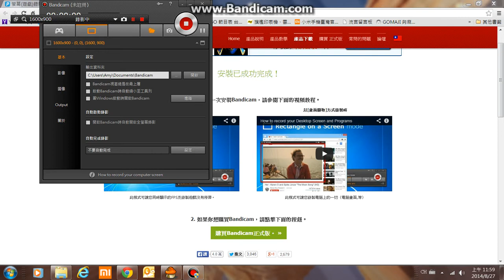Classic(經典冒險島)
Classicms 想玩可以上網搜尋^^
玩的時候不會一閃一閃的哦   錄影時才這樣的